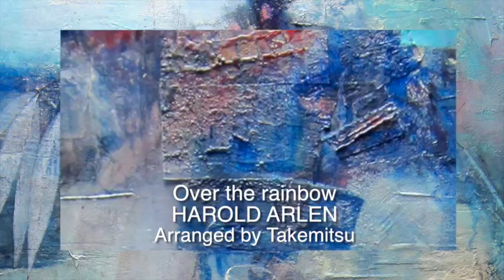Aaron Larget-Caplan: The legend of Hagoromo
Excerpts from Aaron Larget-Caplan's CD "The legend of Hagoromo" STONE RECORDS 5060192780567, featuring American and Japanese music for classical guitar